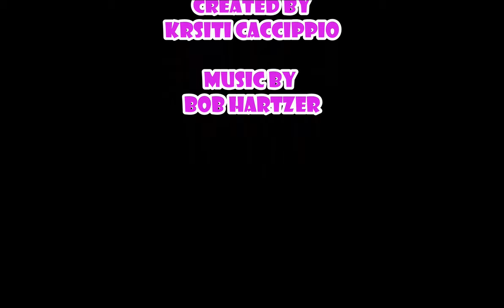Fortnite Llama Fondant Cake Topper Time Lapse Tutorial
This time lapse shows you how to create your own Fortnite Llama cake topper using only a few simple tools.

Supplies you will need:
Fondant (I use Satin Ice fondant in this video)
Cel board (or similar product to roll out fondant
Rolling Pin (or Pasta Machine/Sheeter)
Small Paint Brush
Black Food Coloring (I use Rainbow Dust Black)
Vodka (or another clear alcohol)
Small Paint Palette
Xacto Blade
Straight blade
Dresden/veiner tool
Tylose glue
Printed image of Llama (sized correctly to your cake)